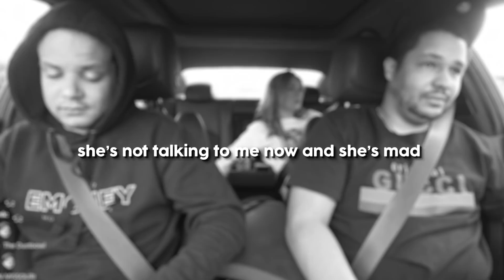"I have your girlfriend as my wallpaper" I Streamers in Cars ft. Erobb221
Nicholas Polom or Malena Tudi
78630 Cedar Park, Texas, USA

👶 Nick's Socials:
🔴 Twitch (Live From 8AM-12 CST)